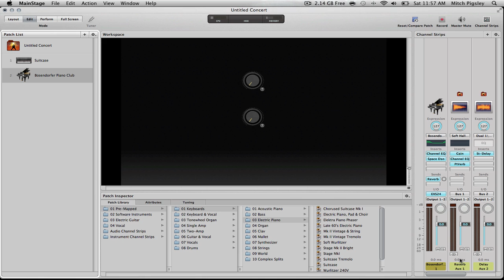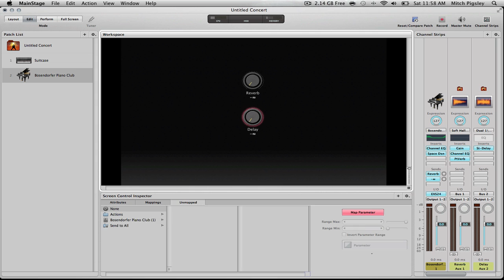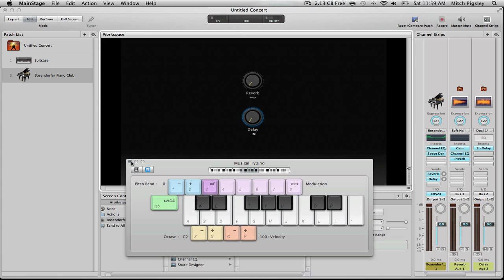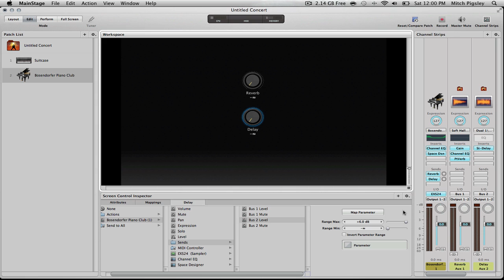Mainstage Tutorial - Auxiliary Tracks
How to use Auxiliary channel strips in Mainstage to create effect templates that can be accessed by any patch inside of a Concert.